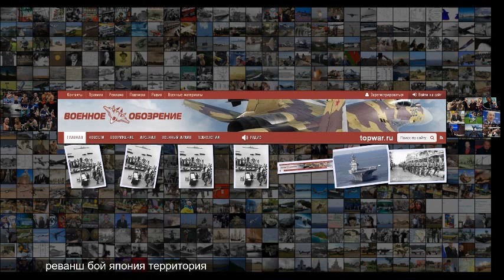Самурайский реванш. Япония готовится к бою за северные территории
Самурайский реванш . Япония готовится к бою за северные территории Почему современная Япония, потерпевшая сокрушительное поражение от Красной армии в 1939 году на Халхин-Голе и в 1945 году на Дальнем Востоке, пытается переписать историю, создает миф о советской агрессии При этом забывая об агрессивной политике Японской империи, военных преступлениях японской армии . Очевидно, что Япония, следуя по стопам за Западом, готова пересмотреть итоги Второй мировой войны в свою пользу . Вошедший в с